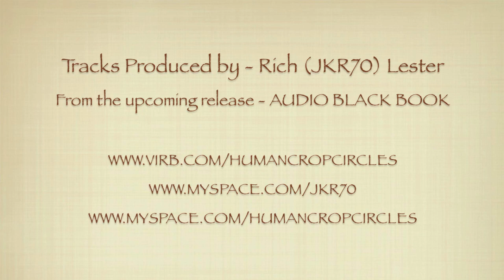Rabbit.mov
Time Lapse movie of artist D. Ross "Scribe" - scribeswalk.com
From the upcoming release "AUDIO BLACK BOOK"
Video and editing by Phil Koenig Photography - wheatkracker.com